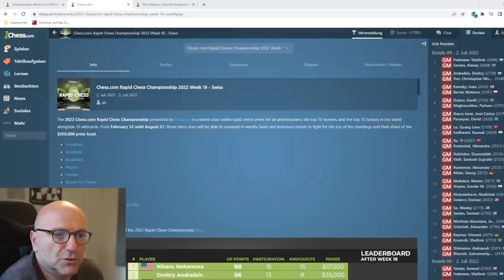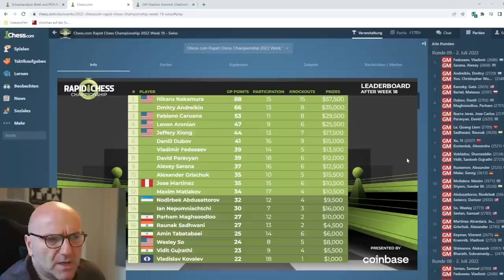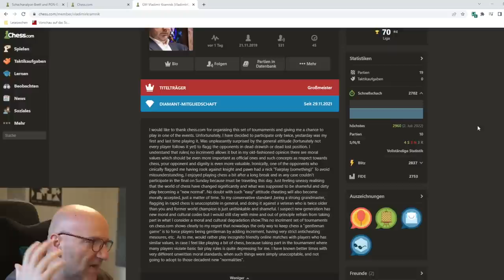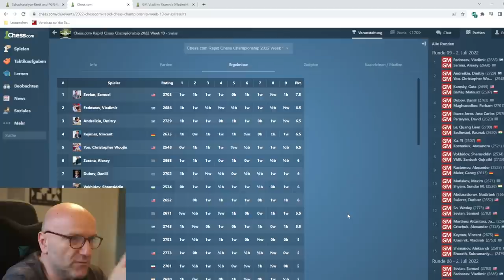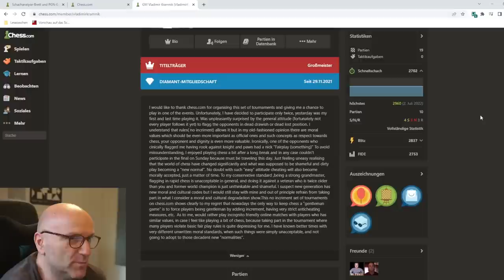Die Keymer-Kramnik-Posse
Im folgenden Video analysiere ich die Partie zwischen Vincent Keymer und Vladimir Kramnik aus der Chess.com Rapid Championship am 02. Juli 2022.

🛒Meine empfohlenen Schachutensilien bei Amazon*:
📕 Igor Stohl: Garri Kasparovs beste Schachpartien Band 1